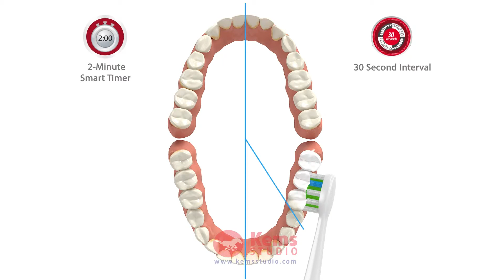3D Product Visualization / Animation / Rendering - Kems Studio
3D Product Visualization / Animation / Rendering